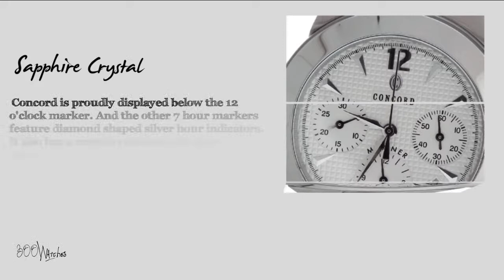Concord Mariner Chronograph Luxury Watch with White Dial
This specific Luxury Watch is a New Men's Concord Mariner Automatic Chronograph Watch. The case has a polished stainless steel Bezel and Crown. The frame is circular and is 38mm in diameter. Meanwhile it has a transparent push down back plate to insure the watches durability and to display the complication. This extraordinary watch features a textured white dial background. The silver toned hands display hours, minutes, and seconds.